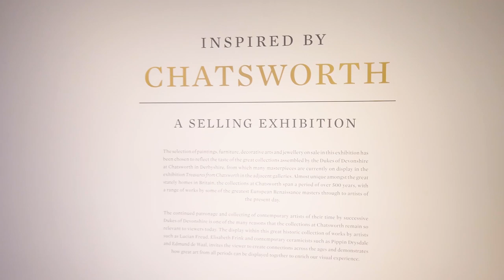A Private Tour of Inspired by Chatsworth: A Selling Exhibition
In this video, join specialist David Pollack on a private tour of Inspired by Chatsworth: A Selling Exhibition, a carefully curated group of artworks and objects of exceptional quality that draw inspiration from the country-house aesthetic, as exemplified by the magnificent collection assembled by the Dukes of Devonshire over centuries at Chatsworth. Old world treasures like a striking portrait by Frans Hals are complemented by remarkable Contemporary works, including sculptures from Junko Mori and Pippin Drysdale.On view alongside Treasures from Chatsworth: The Exhibition, the private selling exhibition will be on display in the newly expanded and reimagined galleries at Sotheby's New York.

All works in this selling exhibition are available for immediate purchase through its closing date on September 13th.